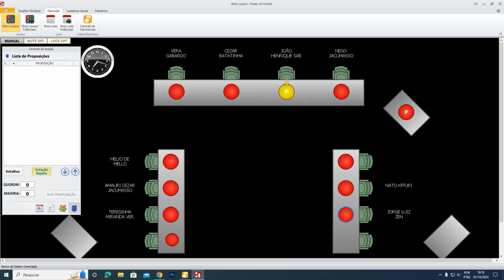Sessão Ordinária 01-10-2024